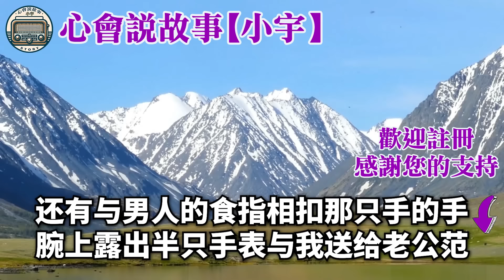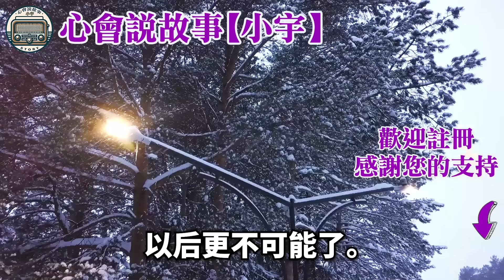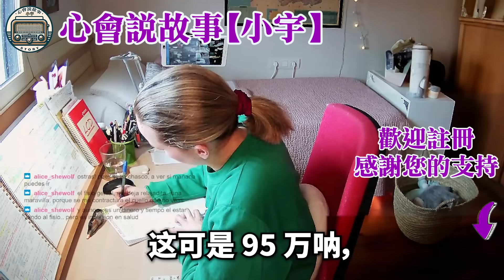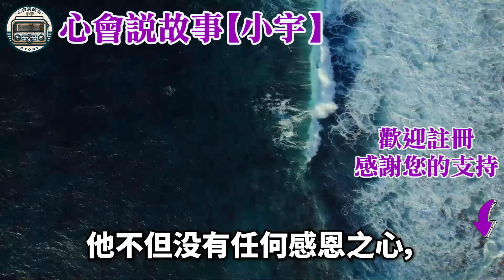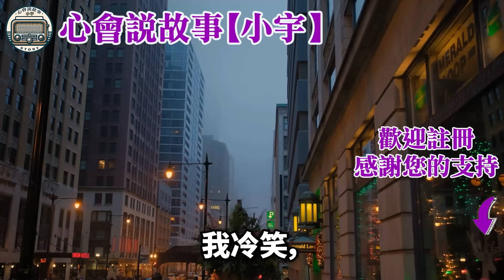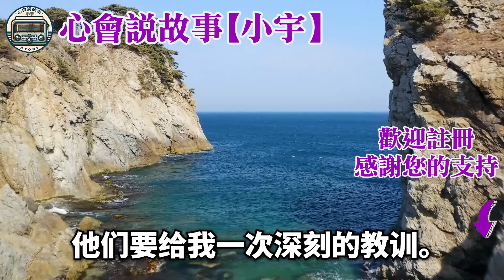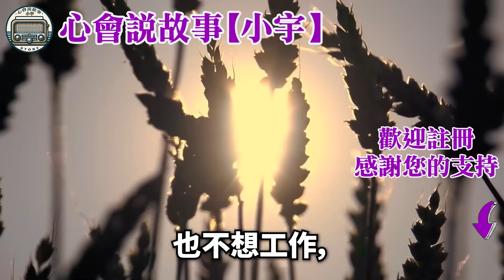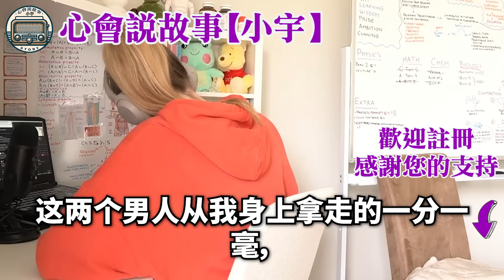我和先生婚姻破裂只好分居，離婚前他說想來場告別旅行，他設計騙我下海溺水而亡，法庭上他卑鄙要求繼承我財產，卻沒想到台下傳來一聲冷笑，他轉頭一看當場驚呆嚇癱在地！情感故事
如果是您，您會在這種情況下做什麼？ 我和先生婚姻破裂只好分居，離婚前他說想來場告別旅行，他設計騙我下海溺水而亡，法庭上他卑鄙要求繼承我財產，卻沒想到台下傳來一聲冷笑，他轉頭一看當場驚呆嚇癱在地！